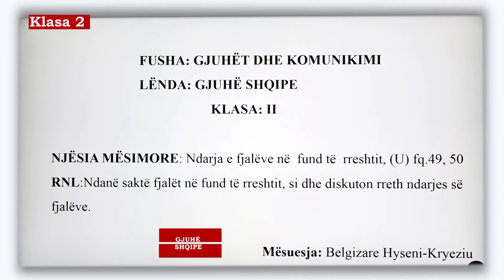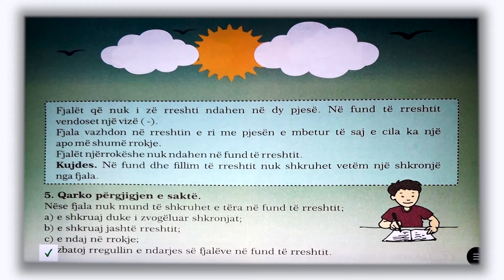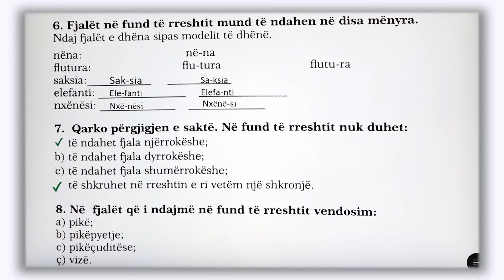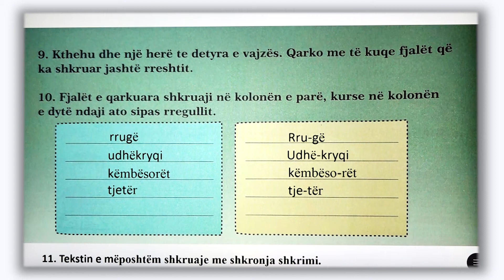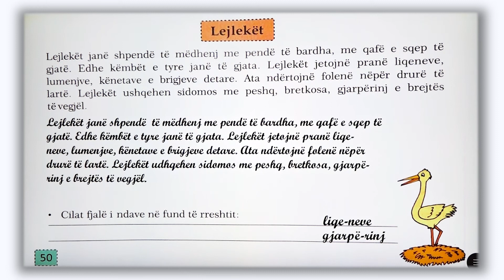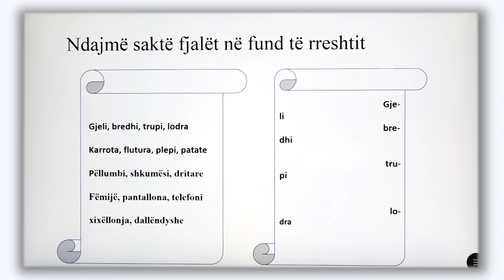2 01 034 - Java e shtatë - Gjuhë shqipe - Ndarja e fjalëve në fund të rreshtit (Ushtrime)